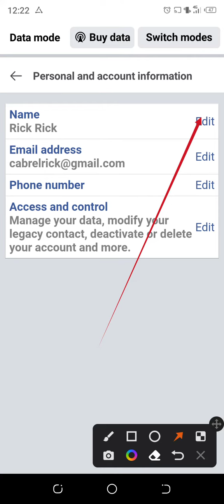How To Change Your Name On Facebook - 2024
Want to update your name on Facebook? In this 2024 guide, we’ll show you how to easily change your name on Facebook using the latest settings. Whether you’re rebranding, got married, or simply want a new display name, this tutorial will walk you through the process step-by-step on both mobile and desktop. Keep your profile fresh and personalized! Watch now and learn how to make the change effortlessly.